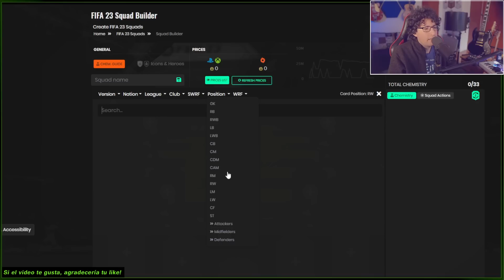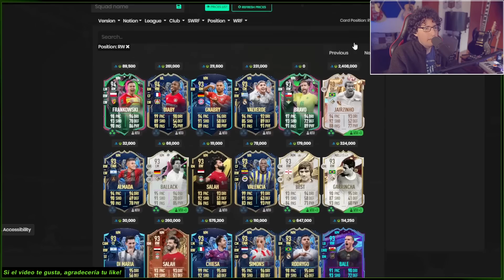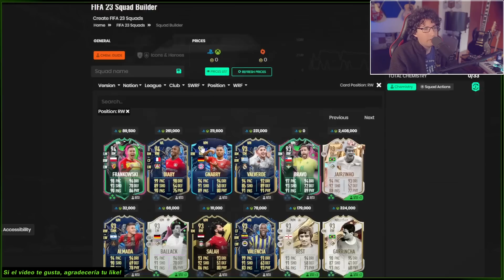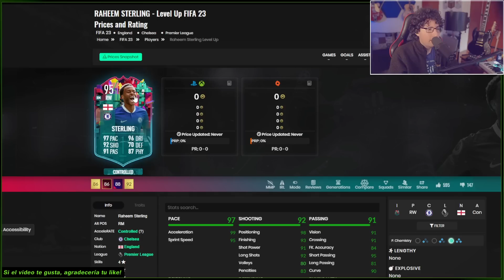Las nalgas de Sterling NO TIENEN SENTIDO🍑 FIFA 23 ultimate team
💡PREGUNTAS FRECUENTES💡

R: Cooperativa (zoom y altura por defecto)

fifa 23 ultimate team
sterling level up